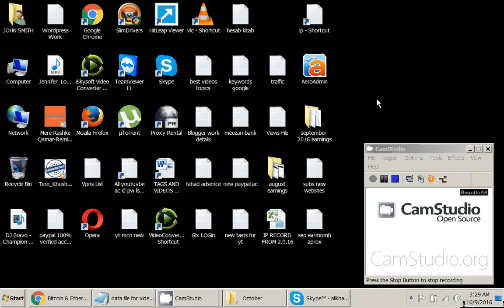FREE BTC WALLET COINBASE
Coinbase is the world's most popular way to buy and sell bitcoin and ethereum. ... Create a digital currency wallet where you can securely store digital currency.